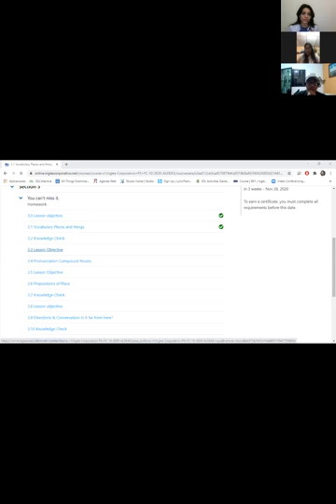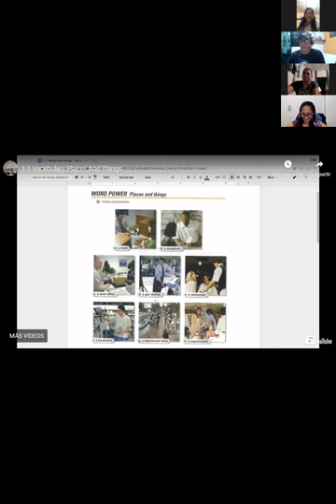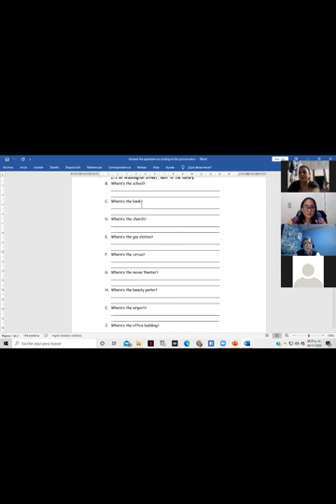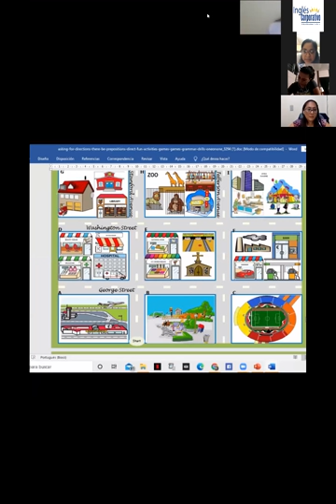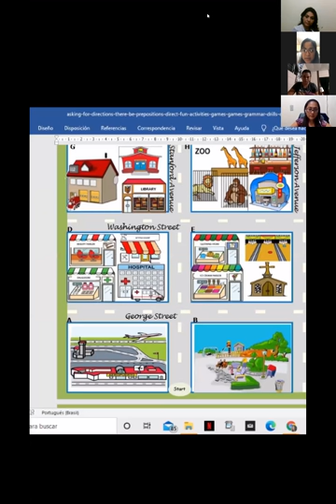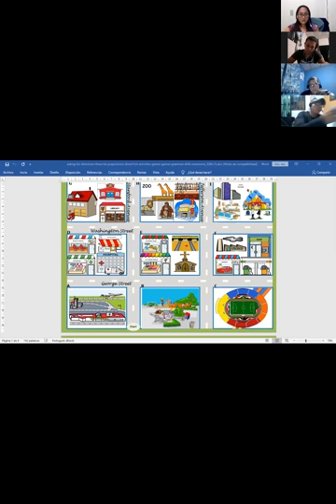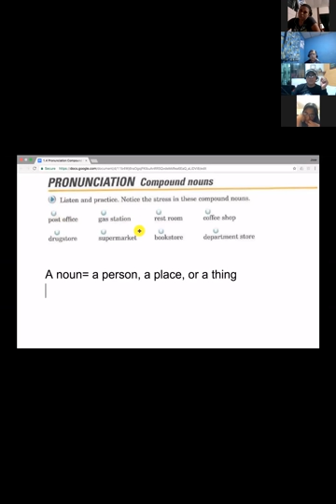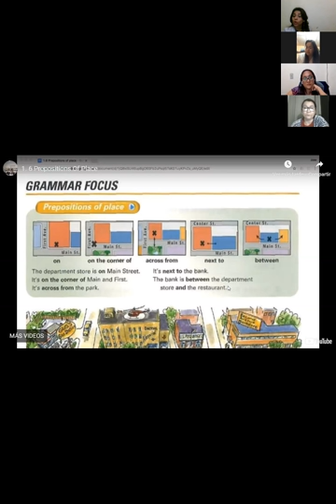Ingles Corporativo-Compound nouns